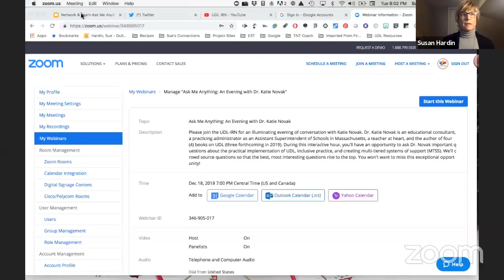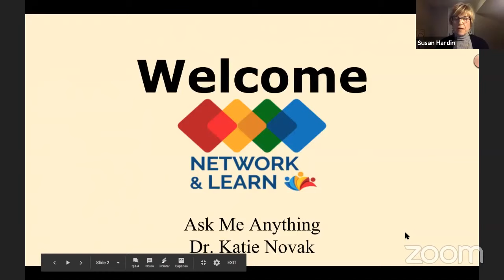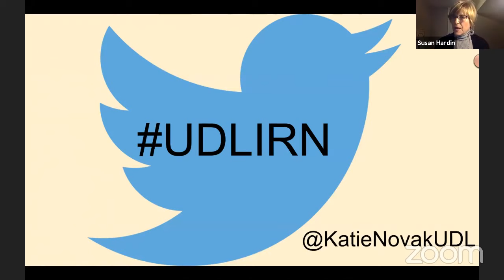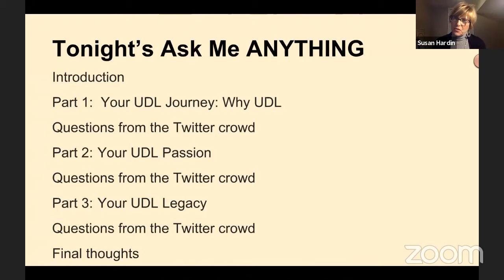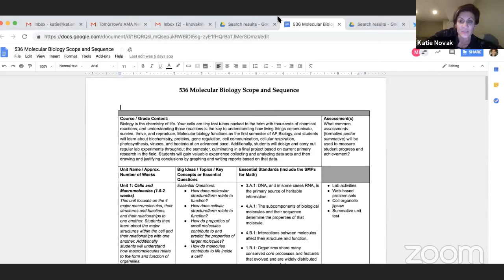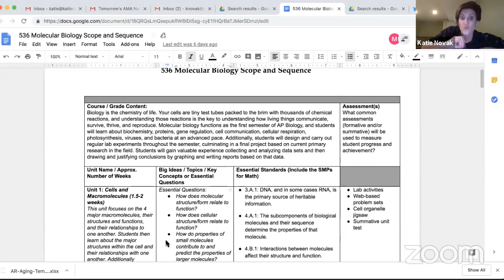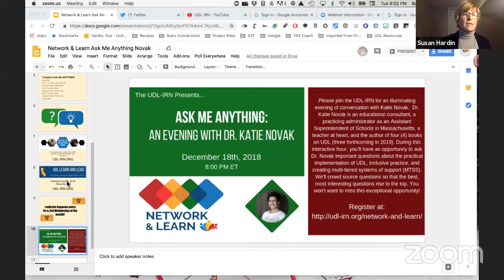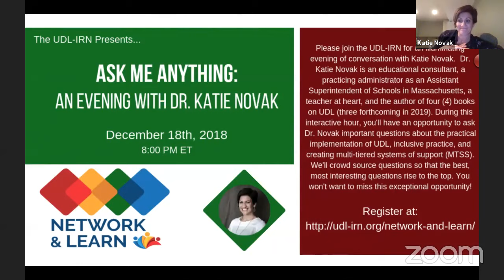Ask Me Anything: An Evening with Dr. Katie Novak